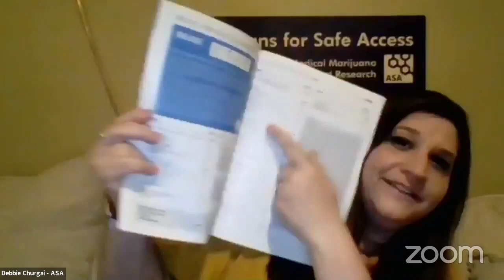CNOC LIVE Speakers Series: Americans for Safe Access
Our next CNOC LIVE Speakers Series guest joining us is Debbie Churgai, Executive Director of Americans for Safe Access.

We will hear about the mission of Americans for Safe Access and how they are shaping the way to advance the knowledge and education of medical cannabis and further research.
You can access this talk right here on FB live.

As the Executive Director, Debbie manages all day-to-day aspects of the organization, including ASA's Patient Focused Certification (PFC) and Cannabis Care Certification (CCC) programs. She has served as a writer, editor, and reviewer on many ASA publications including the Cannabis and Cannabis Resin Critical Review Document that was sent to the United Nations. Debbie first entered into the medical cannabis field by helping a company write their State license applications for cultivating and manufacturing medical cannabis. She worked in conjunction with horticulturists, physicians, and patient advocates and learned a great deal about the industry. She joined ASA in February of 2016 as the Executive Assistant to the Executive Director, Steph Sherer and quickly worked her way up to managing programs. Her previous work experience was in the Behavioral and Public Health fields working on projects in tobacco regulation and substance abuse prevention and treatment. She holds a Master’s degree in Psychology.